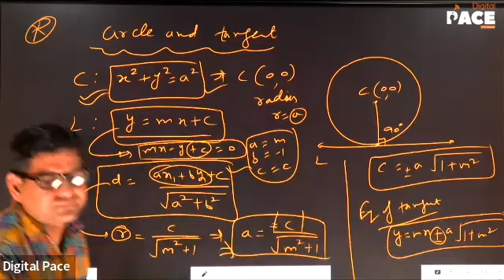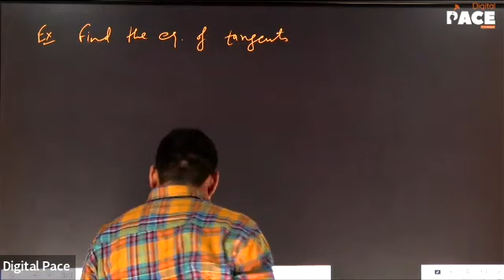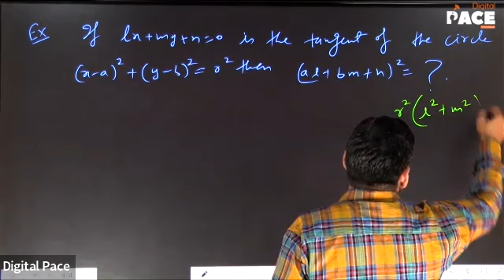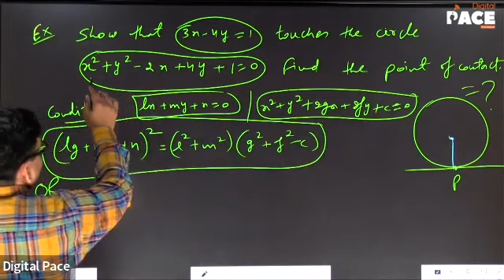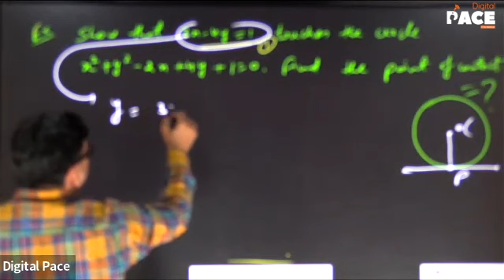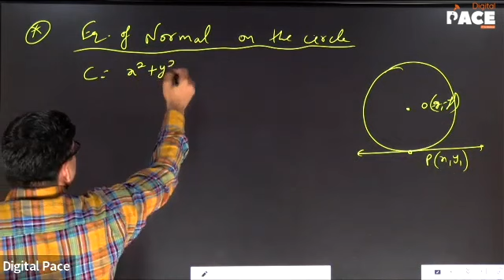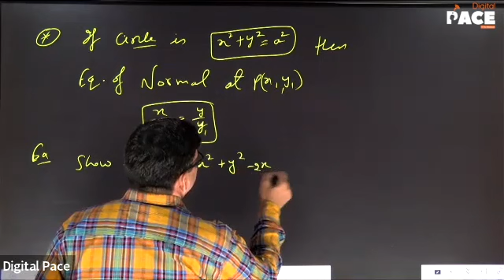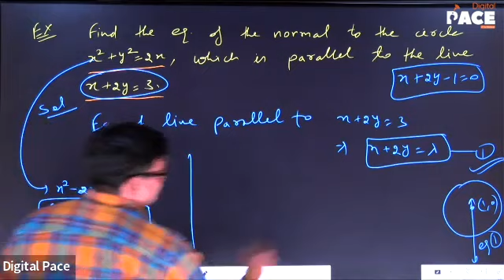Super 40 | Maths | Circle | Lec-5 (03/11/2022)